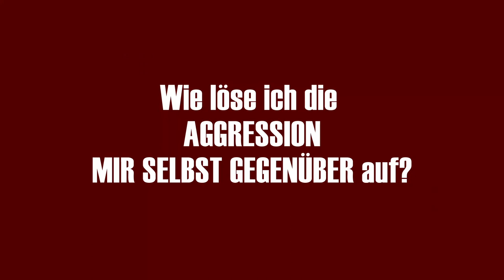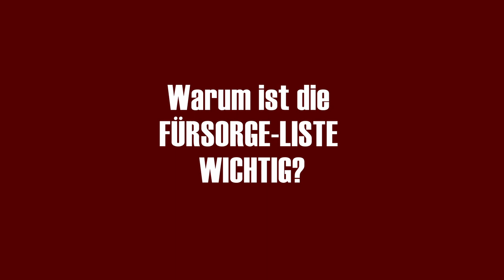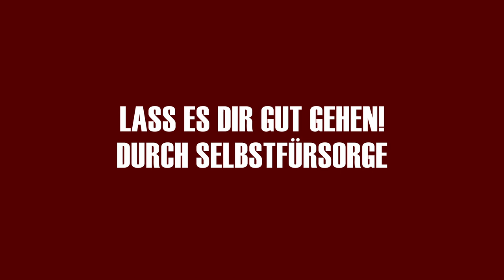Vernachlässigung der Kindheit heilen. Entwicklungstrauma und kPTBS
Selbstverletzung ist eine Aggression sich selbst gegenüber und eine Überlebensstrategie. Selbstfürsorge nach Vernachlässigung zu erlernen ist nicht einfach. Wenn wir uns selbst verletzen, können wir unsere Aufmerksamkeit auf die körperliche Schmerzen lenken, anstatt uns mit den schwierigen Gefühlen und Erfahrungen auseinandersetzen zu müssen, die uns quälen.

Wenn wir uns selbst verletzen, können wir die Kontrolle über unseren Körper und unsere Gefühle zurückgewinnen. Wir können uns selbst verletzen, um uns von den Schmerzen zu distrahieren, die wir in unserem Innern fühlen. Wir können uns selbst verletzen, um die Kontrolle zu behalten, wenn wir das Gefühl haben, die Kontrolle zu verlieren.

Selbstverletzung kann ein kurzfristiges Mittel sein, um mit Stress, Trauma und Vulnerabilität umzugehen. Wenn wir uns jedoch auf Selbstverletzung als einzige Möglichkeit verlassen, um mit unseren Schwierigkeiten umzugehen, kann es zu einem chronischen Problem werden.

Heute erfährst Du eine Übung zur Selbsthilfe:
00:05 Verarbeitung von vernachlässigung - SELBSTFÜRSORGE
00:30 Selbstverletzung als
00:40 Borderline, Essstörung, Beschäftigungssucht...
01:20
01:50 Wut und Trauer
02:00 Verbale Fürsorge
02:39 Spirituelle Fürsorge
03:30 Emotionale Fürsorge
05:13 Körperliche Fürsorge
06:15 Warum WICHTIG ist?
06:45 RE-PARENTING, Nachbeelterung

Alles Liebe und freue mich auf Deine Erfahrungen,
Gabriella 🌺

emotionale misshandlung,emotionale misshandlung kinder,emotionale vernachlässigung aufarbeiten,emotionale vernachlässigung kindheit,kptbs,kptbs und emotionale vernachlässigung,kptbs und selbstfürsorge,kptbs und selbstverletzung,kptbs und vernachlässigung,nachbeelterung,pete walker,selbstfürsorge lernen,trauma sucht,traumakompetenz und selbstfürsorge,narzissmus,emotionaler missbrauch,emotionales trauma heilen,Vernachlässigung der Kindheit heilen,entwicklungstrauma